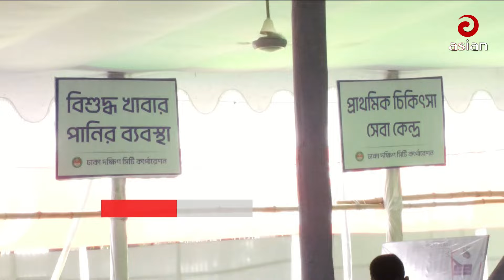Daily News Bulletin | 9:30 PM | 09 April 2024 | Asian Prime News